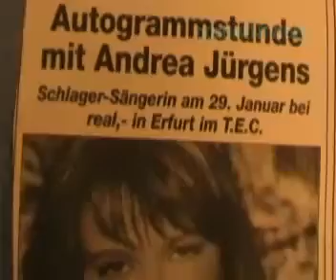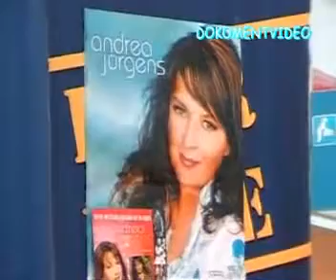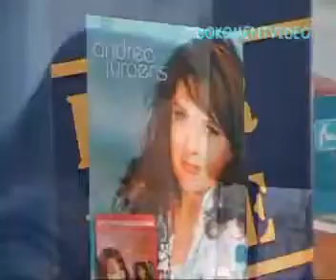Andrea Jürgens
Autogrammstunde 🌹🌹